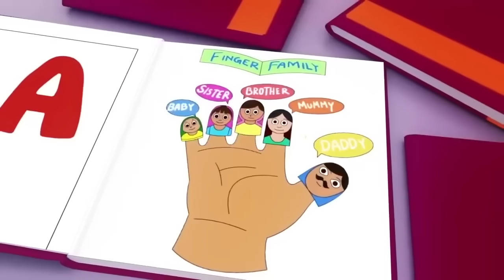Wheels on the Bus, Old Mac Donald, ABC song ,Baby Bath Song, CoComelon, Nursery Rhymes & Kids Songs